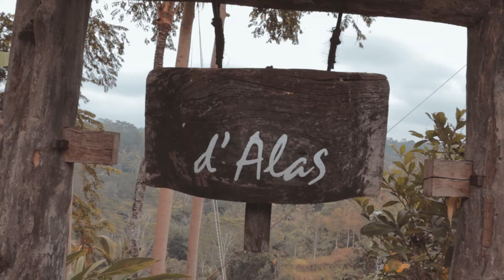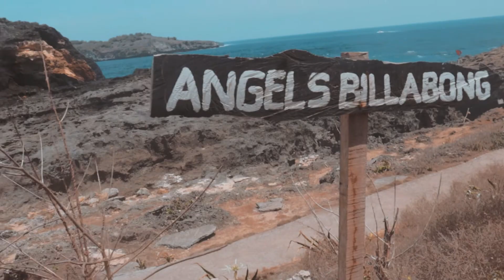BALI TRAVEL VIDEO